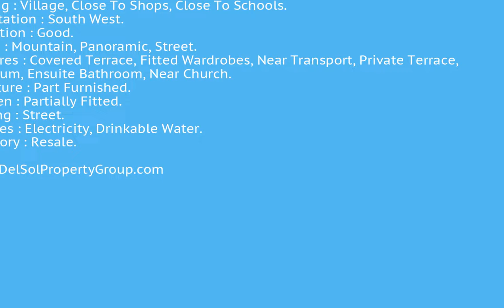3 Bedrooms Top Floor Apartment in Benalmadena Pueblo, Costa Del Sol FOR SALE €346,500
3 Bedrooms Top Floor Apartment in Benalmadena Pueblo, FOR SALE €346,500Top Floor Apartment, Benalmadena Pueblo, Costa del Sol.
3 Bedrooms, 4 Bathrooms, Built 112 m², Terrace 112 m².

Setting : Village, Close To Shops, Close To Schools.
Orientation : South West.
Condition : Good.
Views : Mountain, Panoramic, Street.
Features : Covered Terrace, Fitted Wardrobes, Near Transport, Private Terrace, Solarium, Ensuite Bathroom, Near Church.
Furniture : Part Furnished.
Kitchen : Partially Fitted.
Parking : Street.
Utilities : Electricity, Drinkable Water.
Category : Resale.Covered Terrace;Fitted Wardrobes;Near Transport;Private Terrace;Solarium;Ensuite Bathroom;Near ChurchVillage;Close To Shops;Close To Schools To view and enquire about this property please